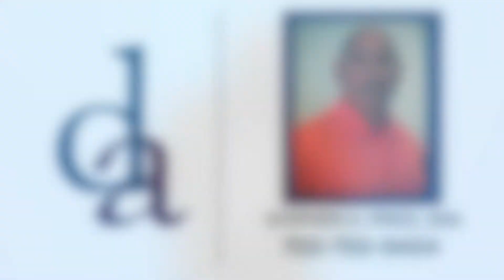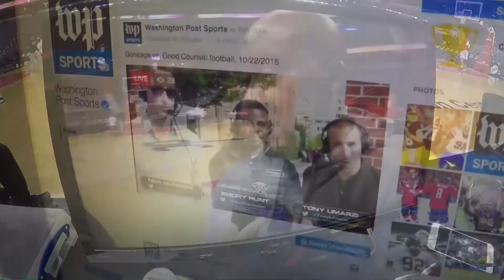129 Highlight SJC Kelis Corely Bucket and Three pointer 1 PGM